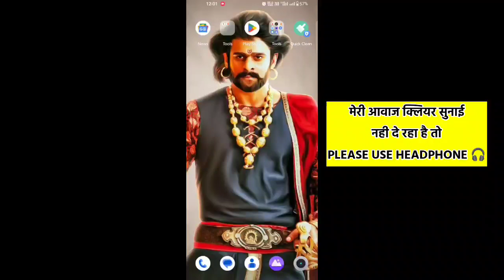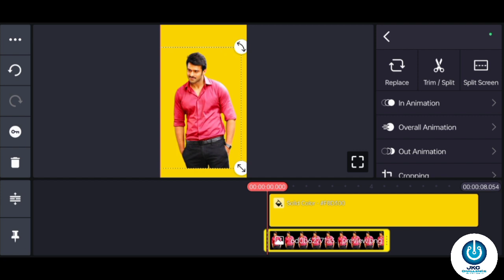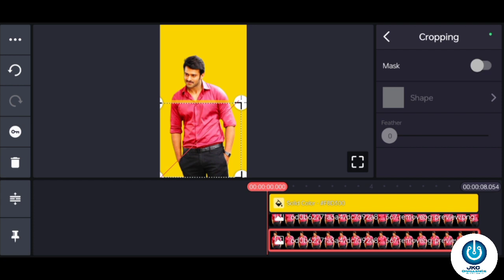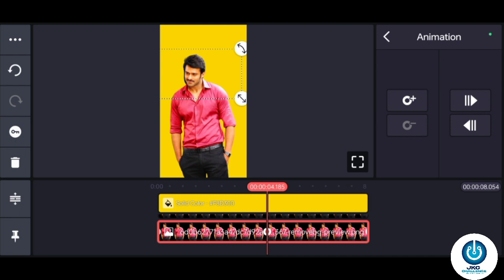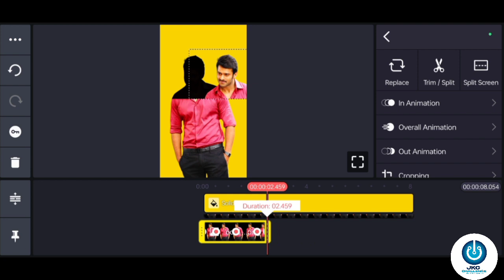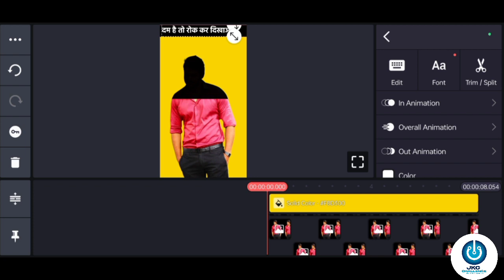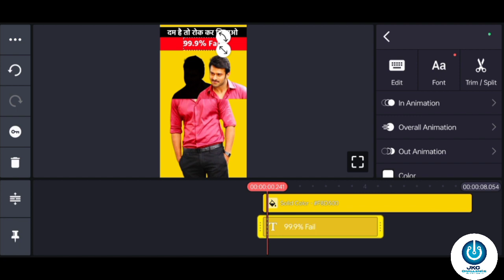Instagram new trend photo challenge | Tiktok new face cut challenge editing | Stop Photo editing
Photo Rok ke Dikhao Challenge tik tok || Tik Tok New Trend | Jsr ka Londa

kinemaster edit
VN edit
photo Challenge editing kinemaster
jkcchallange